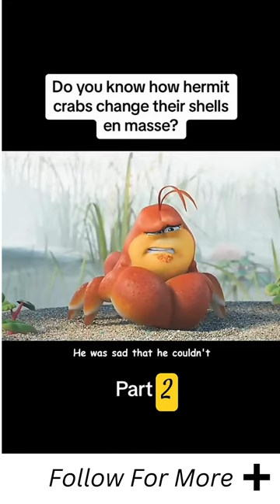Did You Know That? How Hermit crab Change Their Shells.